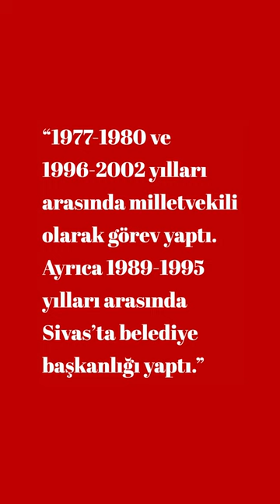TEMEL KARAMOLLAOĞLU KİMDİR?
Temel Karamollaoğlu Kimdir?

1 dakikada biyografi serimizin bu videodaki konuğu Temel Karamollaoğlu.

Bu kategoride sanatçılar, yazarlar, siyasetçiler, sporcular kısacası hayatımıza giren ünlü kişiliklerin kısa biyografilerini bulacaksınız.